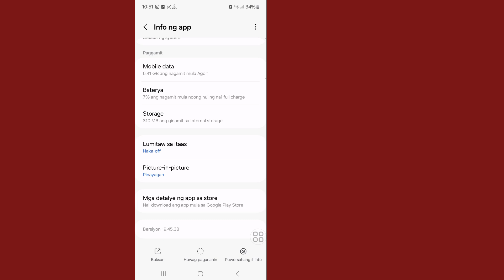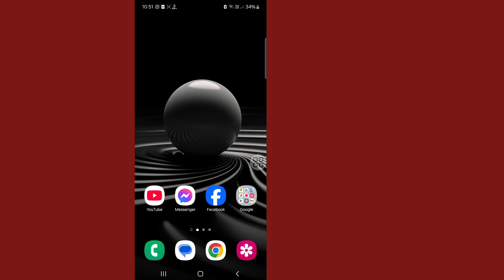Paano Ayusin ang "Nagkaroon ng Problema sa Server 400" Error sa YouTube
Ipapakita ko sa iyo kung Paano Ayusin ang Error na "Nagkaroon ng Problema sa Server 400" sa YouTube. Panoorin ang video na ito at alamin kung Paano Ayusin ang Error na "Nagkaroon ng Problema sa Server 400" sa YouTube.

Paano Ayusin nagkaroon ng problema sa server 400 YouTube.
Mangyaring Sundin ang lahat ng aking Mga Hakbang sa mga tagubilin sa screen.

🤷‍♂️ Iba Pang Mga Kaugnay na Query:

paano ayusin ang youtube nagkaroon ng problema sa server 400,